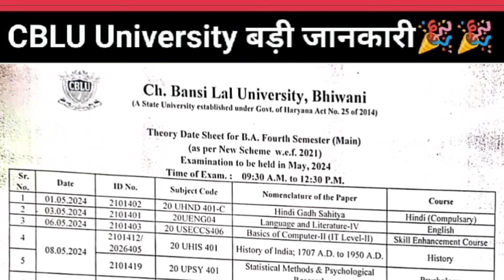exam chhut Jane par kya kare | solution of missing a exam | cblu big update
exam chhut Jane par kya kare
solution of missing a exam
cblu big update
date sheet note karne ka sahi tareeka
CBLU reappear form
cblu date sheet
cblu reappear form
cblu admit card
cblu admission
cblu result
cblu exam date
cblu admission form
choudhary bansi lal university bhiwani